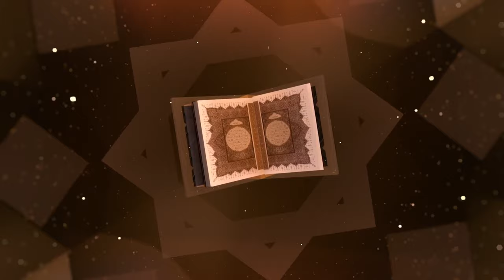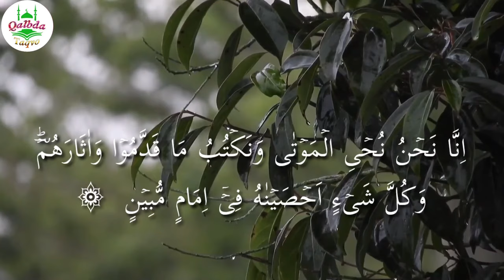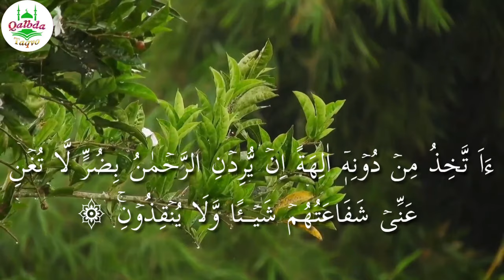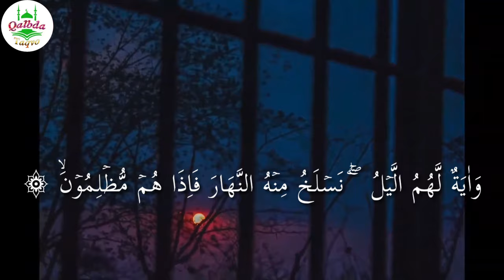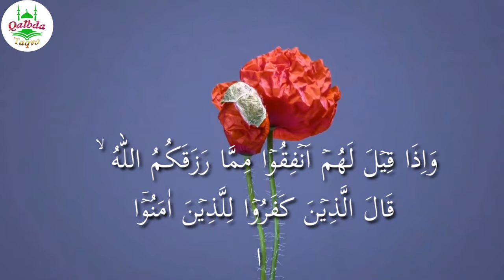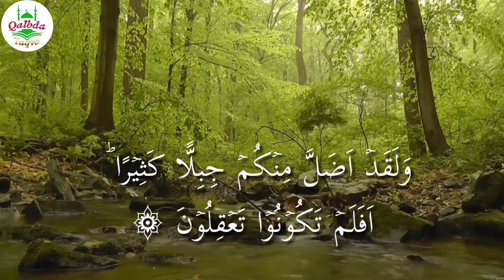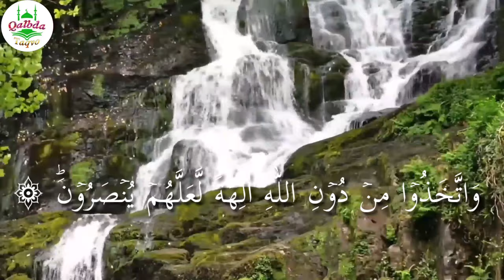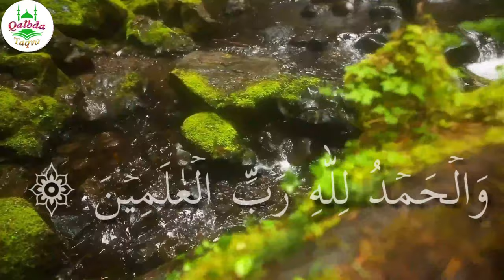Muhammad Rouf Qori Albatta eshiting yig'lamaslikni iloji yo'q. انشالله